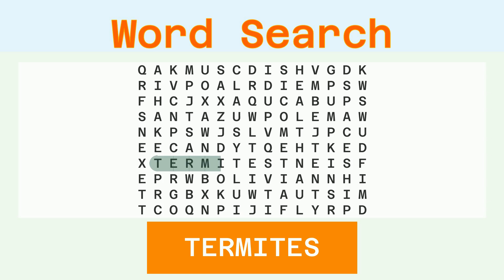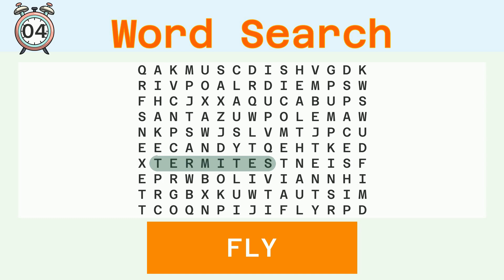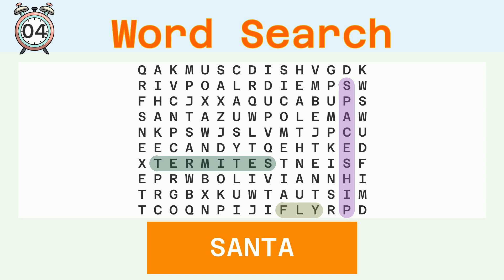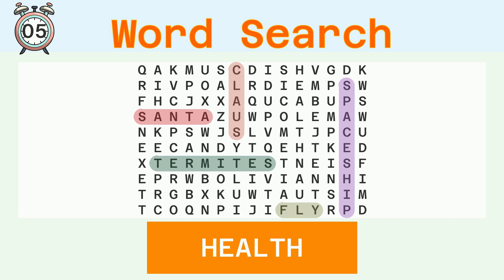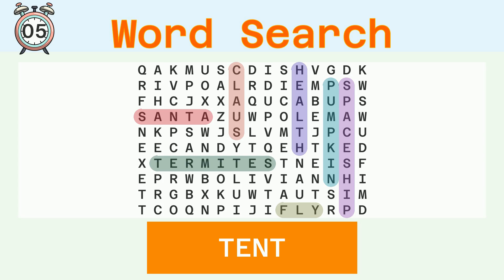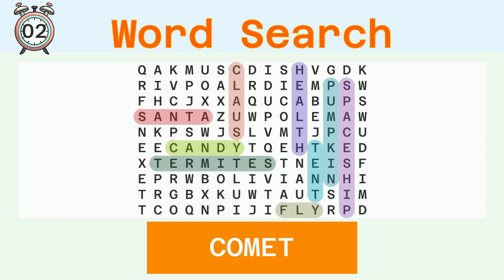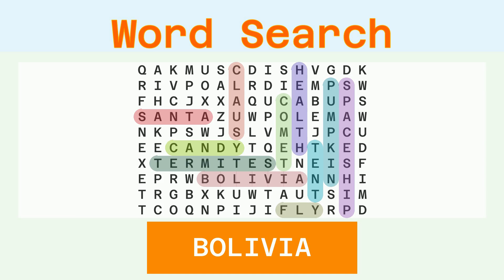Word Search Easy - Random - 05/11/2024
Words to find:
TERMITES, FLY, SPACESHIP, SANTA, CLAUS, HEALTH, PUMPKIN, TENT, CANDY, COMET, BOLIVIA,

Answer:
00:30 TERMITES
01:07 FLY
01:39 SPACESHIP
02:17 SANTA
02:51 CLAUS
03:25 HEALTH
04:00 PUMPKIN
04:36 TENT
05:09 CANDY
05:43 COMET
06:17 BOLIVIA